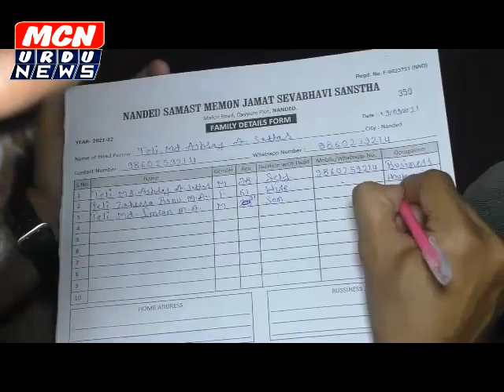नांदेड मेमन समाज का अनूठा प्रोग्राम।